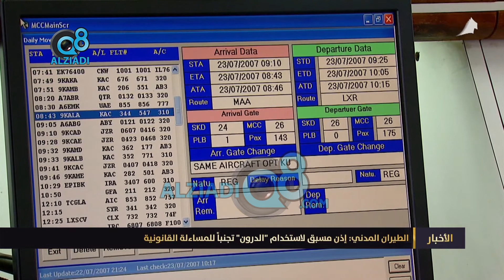الطيران المدني: إذن مسبق لاستخدام الدرون تجنباً للمساءلة القانونية